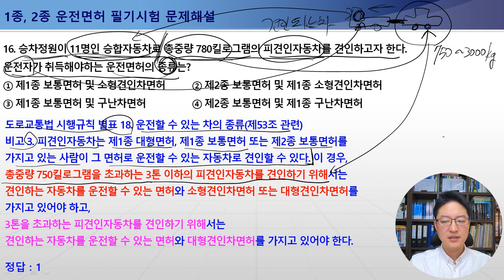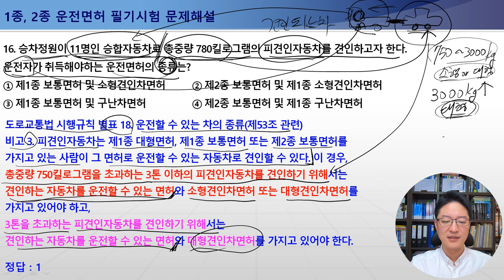[운전면허필기시험문제해설] 13-16번 / 운전면허의 결격사유,운전면허의 취소정지,도로주행재응시기간(도로에서자동차를운전할능력이있는지에대한시험), 장내기능시험,견인차면허